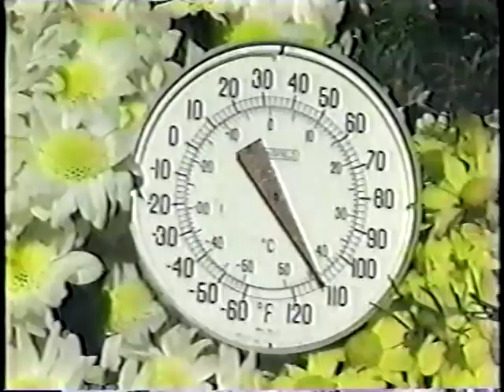Gabriela Sabatini v Steffi Graf Amelia Island 1991 pt1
amelia island 1991